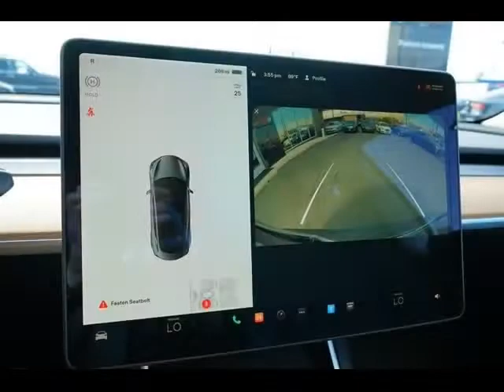2020 Tesla Model 3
2020 Tesla Model 3 Performance